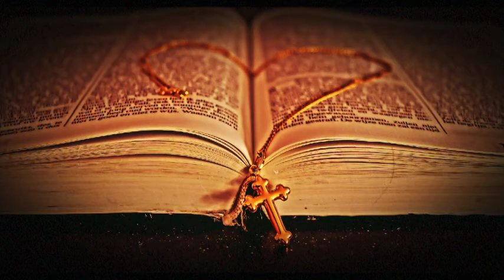Devalayam - Tamil christian song - by Pastor P. George - Music by David Mayan.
Music and Arrangement's by - David Mayan.
Lyrics - David Mayan.
Vocal - Pastor P. George.
Pad - John Clement.
Video editing - David Mayan.
Publisher - David Mayan.